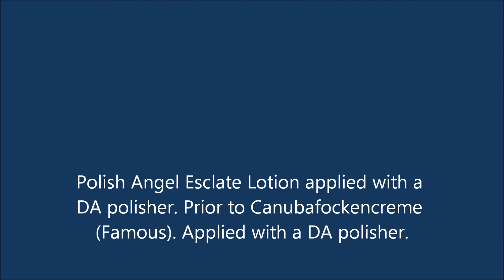Polish Angel Esclate Lotion & Famous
Typical water behaviour & Finish achieved with Polish Angel Esclate Lotion & Famous (Canaubaflockencreme).